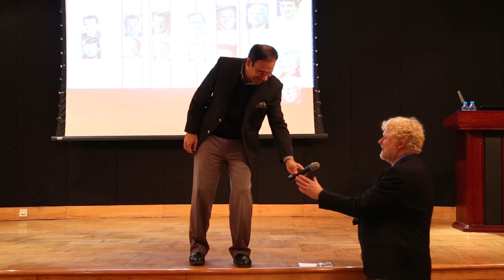Dr. Umar Saif’s Address at ITU’s Digital Financial Conference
ITU’s Founding Vice Chancellor Dr. Umar Saif addresses the concluding ceremony.